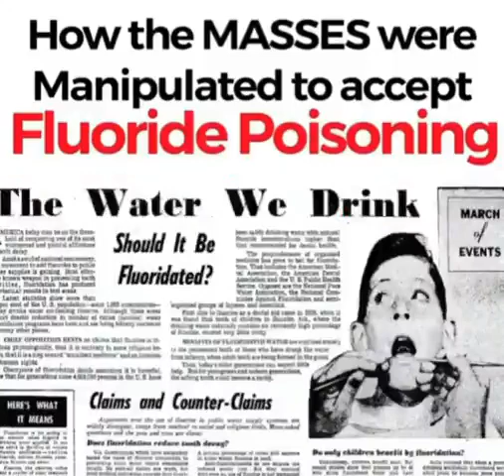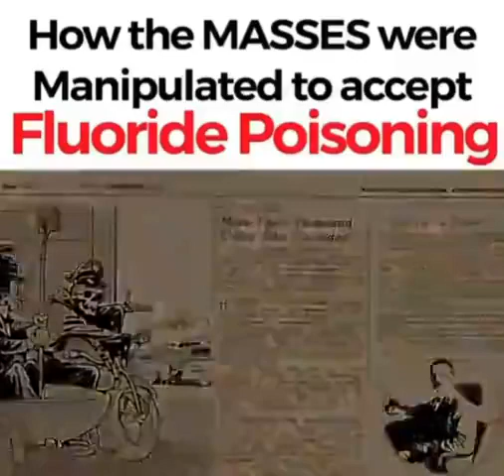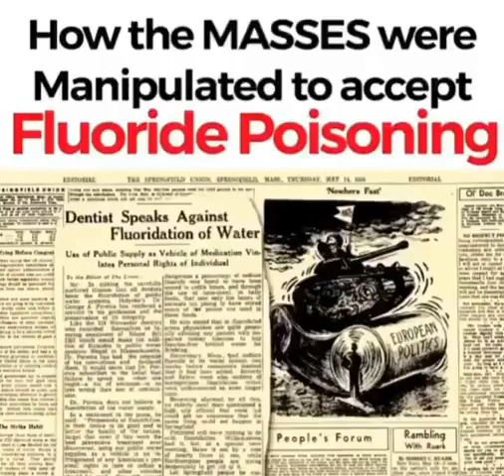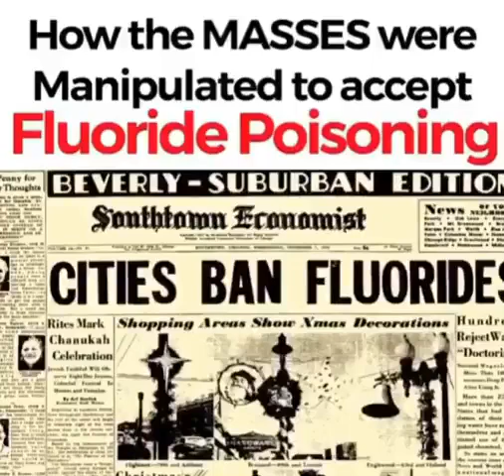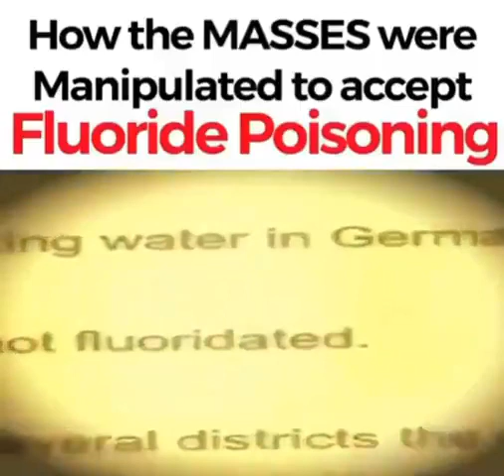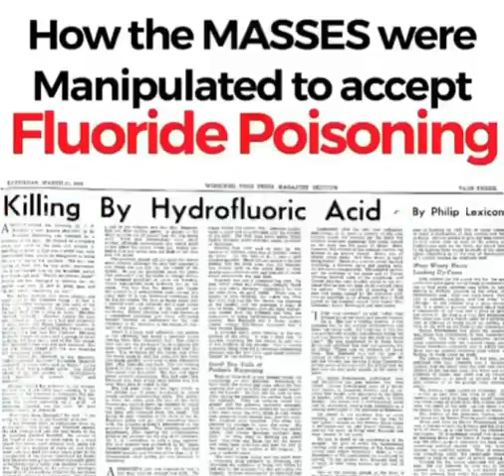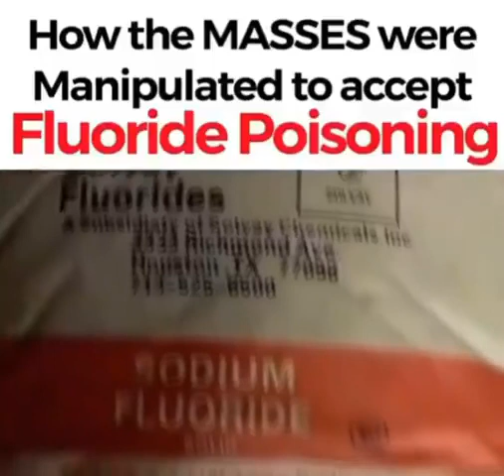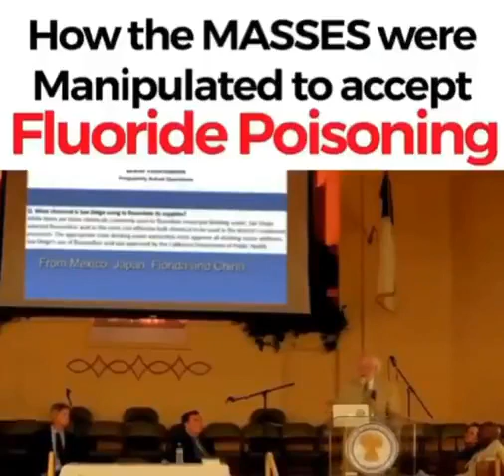How the masses were manipulated to accept fluoride poisoning